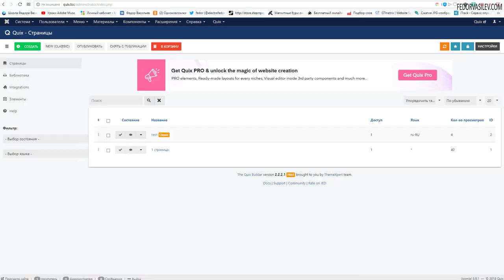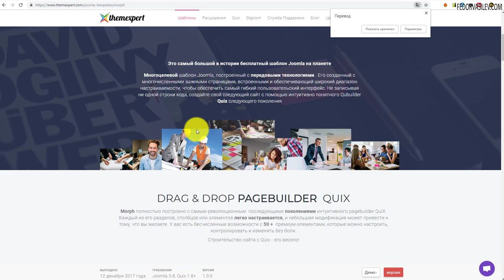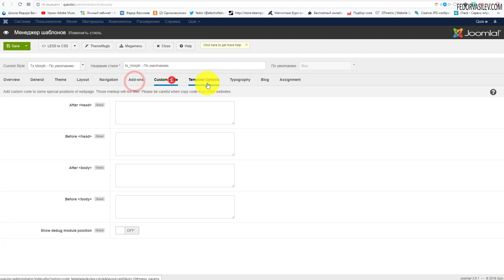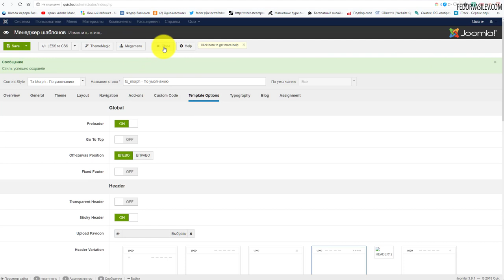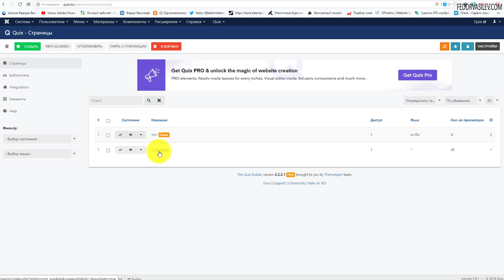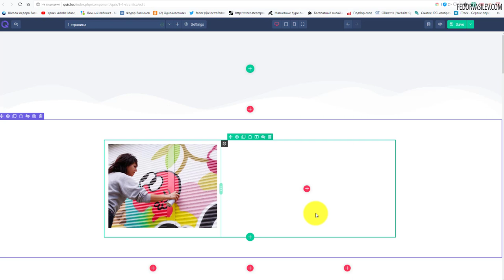Quix - Устанавливаем бесплатный шаблон Morph #3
В этом видео скачаем и установим бесплатный шаблон "Morph". Этот шаблон прекрасно подойдет для строительства любого сайта.